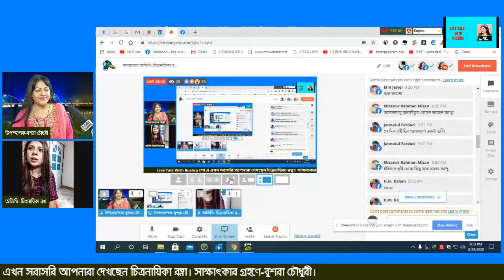নায়ক রাজ্জাক আমাকে ময়না বলে ডাকতো- নায়িকা রত্না/nterview with Actress Ratna.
নায়ক রাজ্জাক আমাকে ময়না বলে ডাকতো- নায়িকা রত্না।

চিত্র নায়িকা রত্না'র সাক্ষাৎকার।
সাক্ষাৎকার গ্রহণে বুশরা চৌধুরী।

Interview with Chitra Naika Ratna.
Bushra Chowdhury in the interview.

চিত্রনায়িকা রত্না-
সম্ভাবনাময়ী এক গ্ল্যামার নায়িকা। মনে রাখার মত অনেক চলচ্চিত্র আমাদের উপহার দিয়েছেন। কিন্তু বহুদিন বড় পর্দার আড়ালে রয়েছেন!
কিন্তু কেন?তিনি কেমন আছেন? কি করছেন? কোথায় আছেন? এসব প্রশ্নের উত্তর জানতে Live Talk With Bushra শো এর সাথে থাকুন আজ শনিবার, ২৯ আগষ্ট,২০২০ রাত ৯টায়। চিত্রনায়িকা রত্না আজ সরাসরি কথা বলবেন। ফেসবুক ও ইউটিউব এ একযোগে প্রচার হবে। সাক্ষাৎকার গ্রহণে-বুশরা চৌধুরী। সবাইকে দেখার সাদর আমন্ত্রণ রইল।।
ধন্যবাদ
বুশরা চৌধুরী।